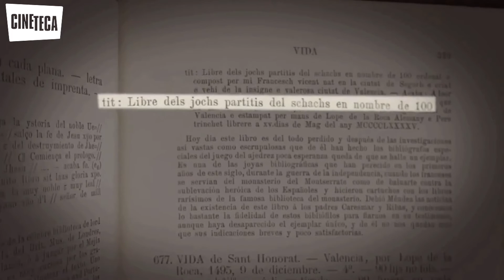Estreno de "La dama dels escacs" (La dama del ajedrez) en Cineteca Madrid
Agustí Mezquida y Leontxo García hablan sobre "La dama del escacs".

En el siglo XV la ciudad de Valencia, la más importante de la península Ibérica, vivía el momento de máximo esplendor cultural y económico de su historia, cuyo cenit coincidió con la aparición de la Inquisición y culminó con el edicto de expulsión de los judíos proclamado por los Reyes Católicos, que forzó a centenares de miles a huir de los territorios hispánicos a partir de 1492.

Unos ilustres valencianos, inspirados en el creciente poder de las nuevas monarcas de Occidente, introdujeron en el último tercio del Siglo XV la pieza de la Reina en el juego del ajedrez en sustitución del Visir árabe, y establecieron a su vez todo un conjunto de nuevas reglas, transformando radicalmente el antiguo juego, con siete siglos de historia, en el Ajedrez Moderno que ha llegado hasta nuestros días. El nacimiento de la Reina en el juego del ajedrez, recogido inicialmente en el poema alegórico ´Scachs d´Amor´, sería normalizado definitivamente por Francesch Vicent, erudito judío valenciano, autor del primer tratado del Ajedrez Moderno, ´Llibre dels jochs partitis dels scachs en nombre de 100´, un incunable impreso en Valencia el 15 de mayo de 1495.